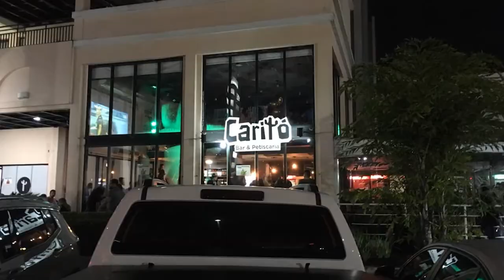BOLETIM EM TEMPO 20 05 2019 1º BLOCO